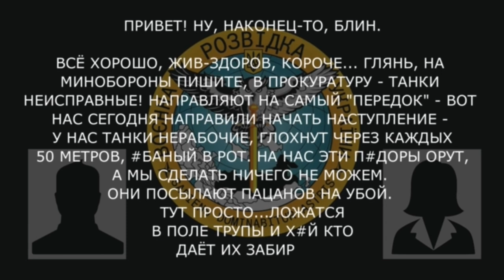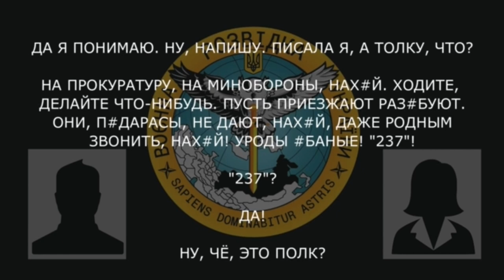«Они посылают пацанов на убой. Ложатся в поле трупы и х#й кто даёт их забирать»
Військовослужбовець рф на Донецькому напрямку просить дружину достукатися до вищого керівництва і пояснити реальну ситуацію на фронті.